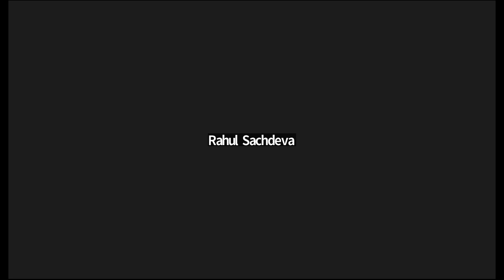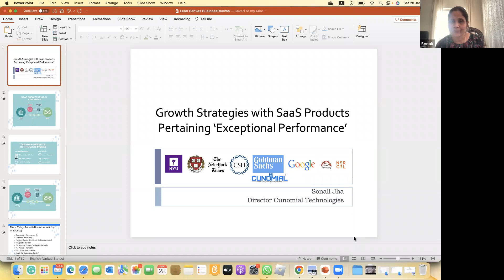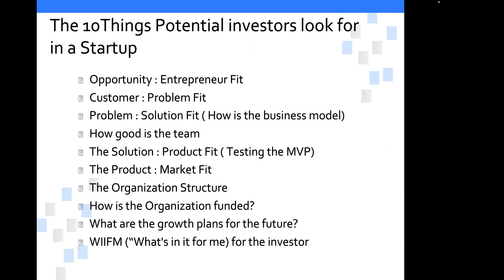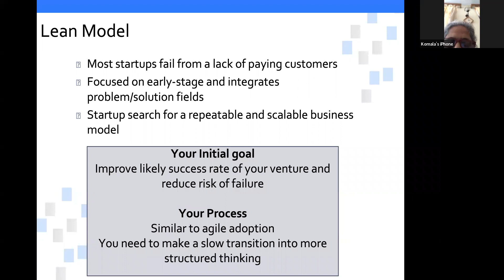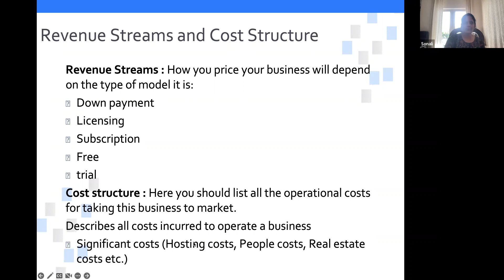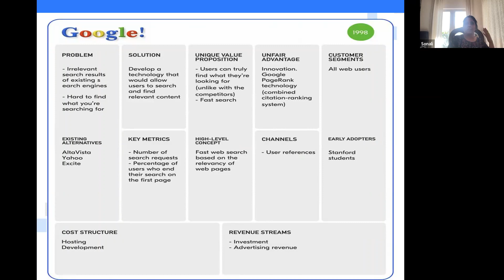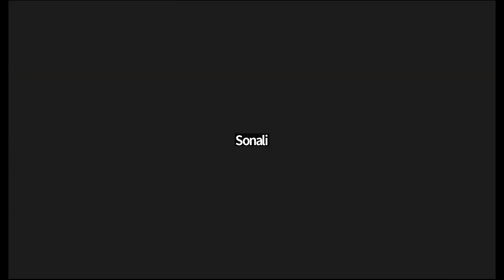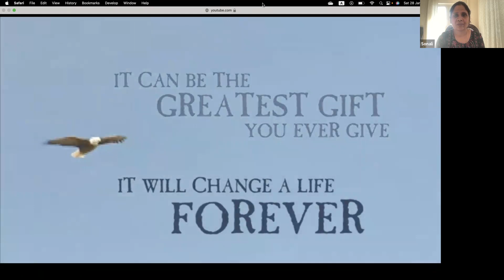Session by Ms. Sonali Jha, CEO on 28-01-2023 (Category - SAAS and AI)